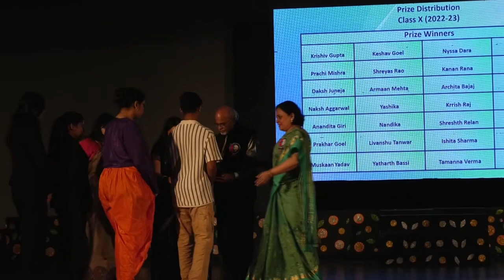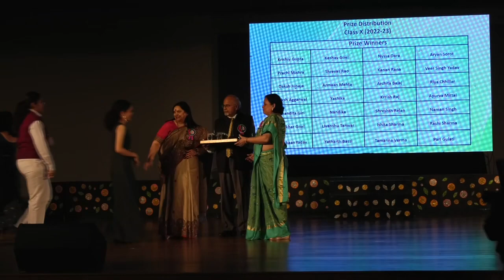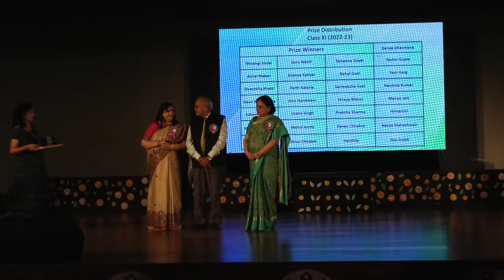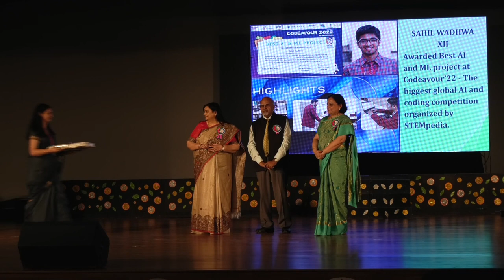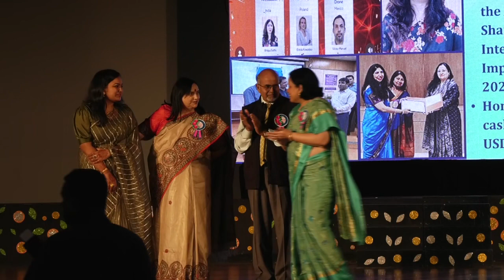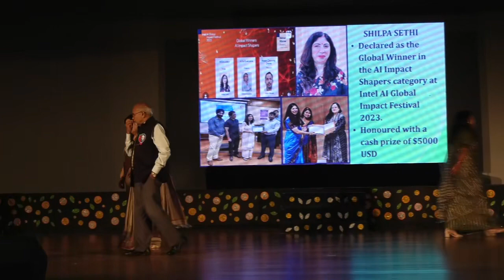Cultural Fiesta by the students of Grades IX-XII 2023-24